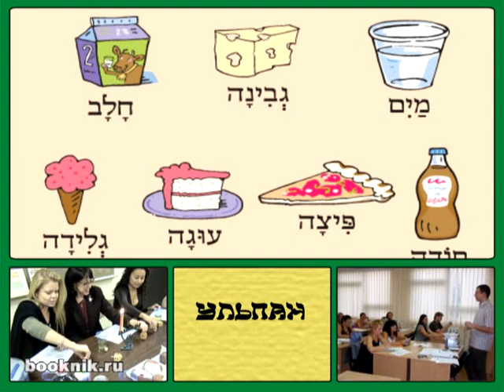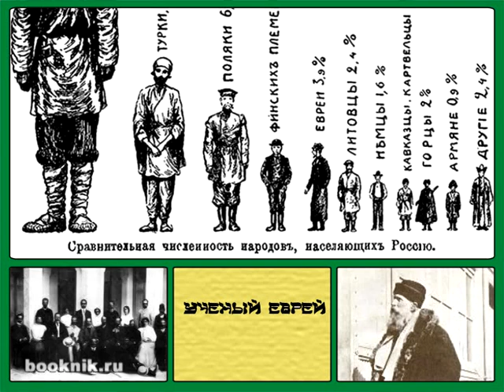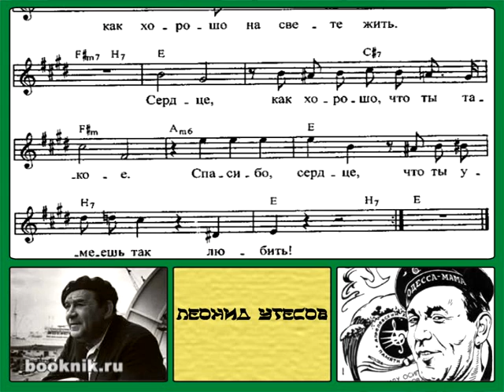Гебрариум У-1: словарь еврейских штучек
Где репатриантов учат ивриту?
Кто такие «ученые евреи»?
Как пел Утесов?
Смотрите «Гебрариум» на У.